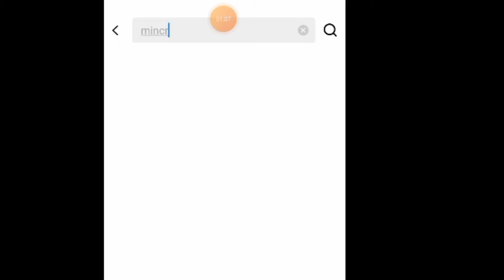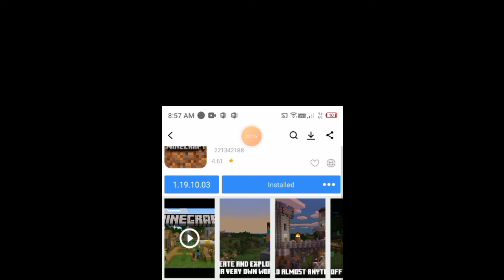how to downlod mincraft 1.19 wild update in android. with out no fills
how to downlod mincraft 1.19 wild update. with out no fills 100

how to downlod mincraft 1.19 wild update in android. with out no fills 100

htt p s://youtu.be/pdRZZXPoSa

support ples